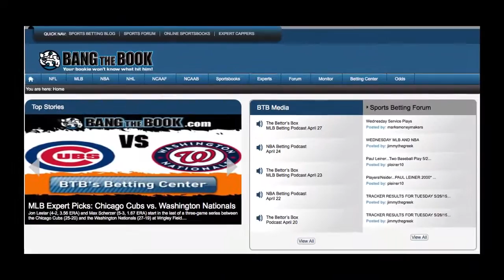Memphis vs Temple Betting Odds Picks and Predictions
This week's game between the Memphis Tigers (8-2) and the Temple Owls (8-2) looks to be a key AAC matchup. This game will feature the AAC's second-leading passer, Paxton Lynch (3,292 yards, 21 TDs). This week's matchup serves as a chance for both Temple and Memphis to put the past behind them. Given their abysmal results in recent weeks, with both teams having lost two of their last three, they'll want to use the game as an opportunity to get back on track. The game starts at 12:00 p.m. ET on Saturday, Nov 21 and will be available on ESPU.